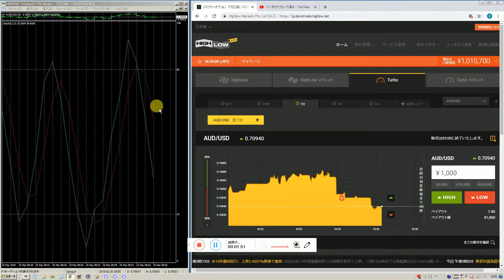１分投資はこれだバイナリーオプション